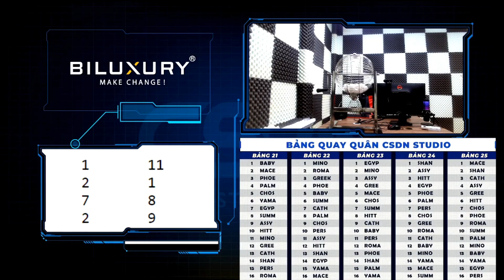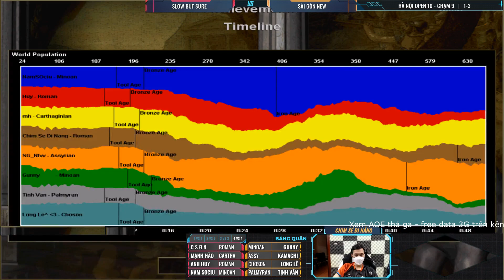QUÂN SIÊU TỊT - Cung A Min dẹp loạn cả bản đồ 4 vs 4 BẰNG CÁCH KHÔNG TƯỞNG | AoE Highlights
Ủng hộ clan SBS tại

► Ứng dụng TV360 xem trực tiếp bóng đá Premier League/ LaLiga/ Serie A/ Ligue 1 / Bundesliga giá rẻ nhất Việt Nam - Không cần Wifi - Miễn phí 4G Viettel

►Biluxury – Tủ Đồ Phái Mạnh ưu đãi khuyến mại dành riêng cho cộng đồng AOE khi mua hàng tại:
Đặc biệt đổi trả hàng miễn phí trong 365 ngày.